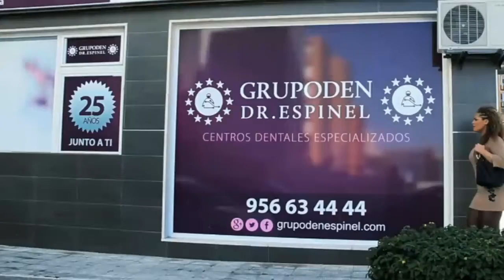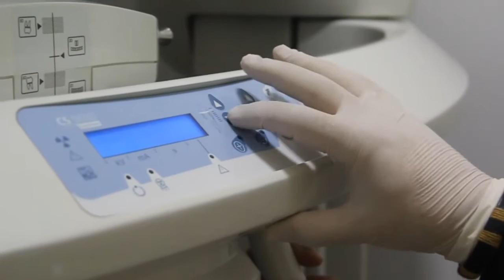Conoce la tecnologia 3D de Grupoden para implantes y estetica dental